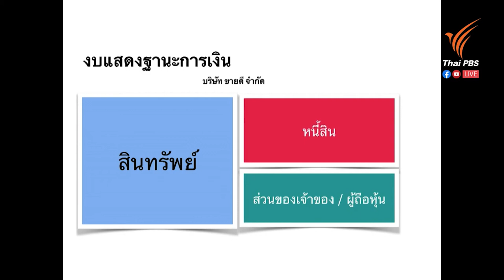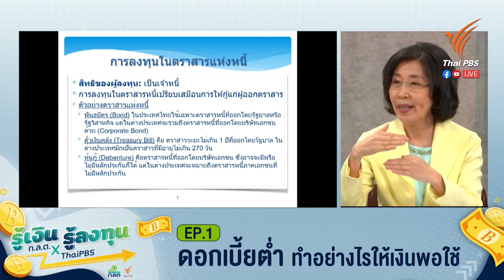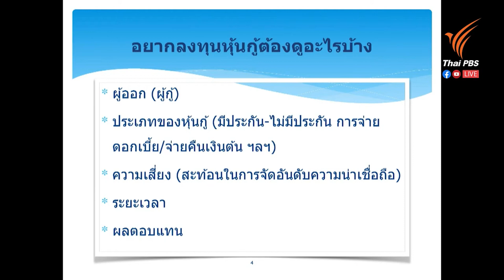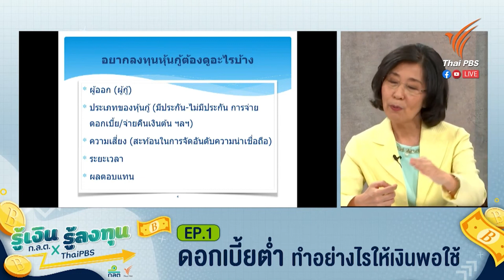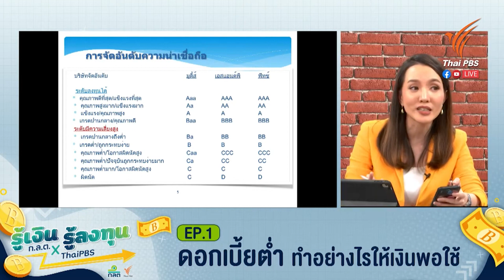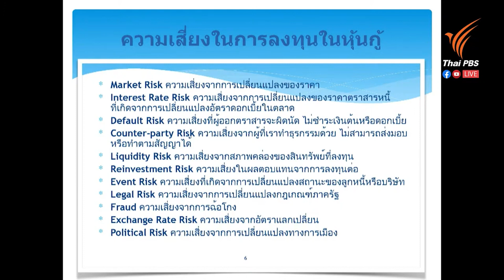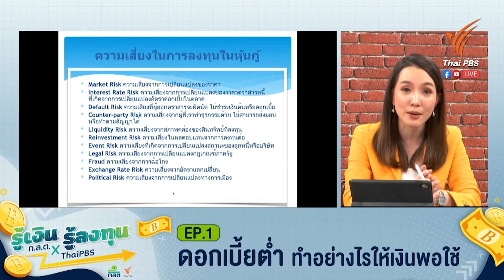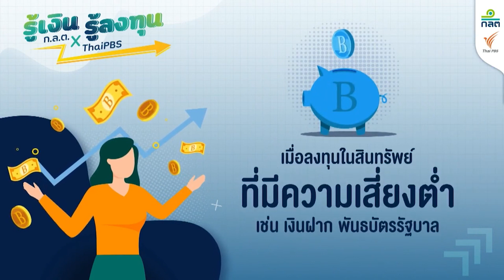รู้เงินรู้ลงทุน : ดอกเบี้ยต่ำ ทำอย่างไรให้เงินพอใช้ (24 ก.ค.63)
... ไทยพีบีเอสร่วมกับสำนักงาน ก.ล.ต. ชวนพูดคุยและตอบคำถามกันในประเด็น "ดอกเบี้ยต่ำทำอย่างไรให้มีเงินพอใช้" พบแขกรับเชิญมากความสามารถที่จะมาตอบทุกคำถามการเงิน

• คุณวิวรรณ ธาราหิรัญโชติ อุปนายกสมาคมนักวางแผนการเงินไทย

▶️ ThaiPBS ถ่ายทอดสดออนไลน์ เจอกันทุกวันศุกร์ เวลา 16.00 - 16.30 น. ทาง